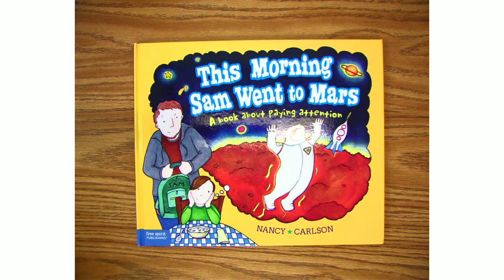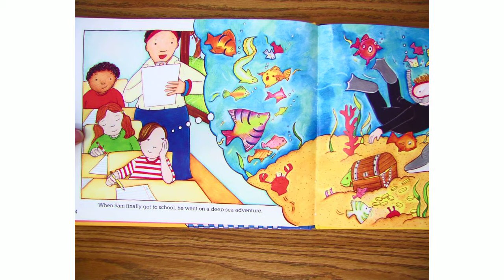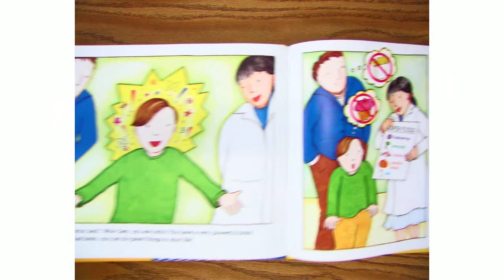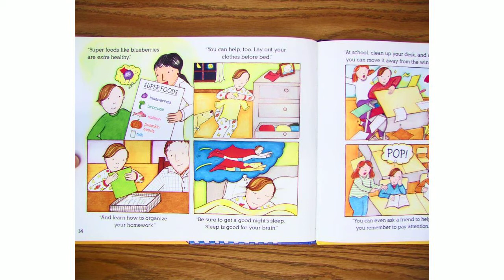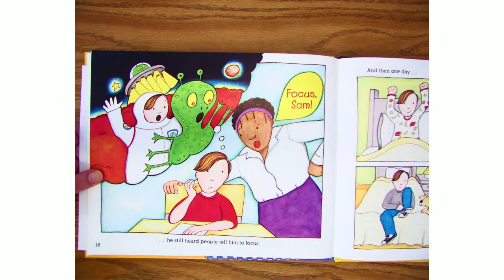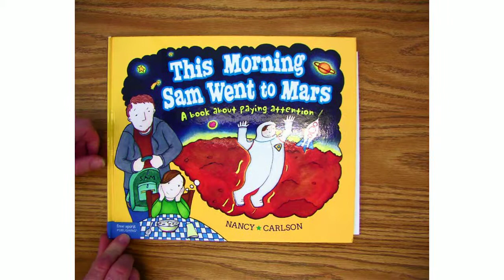This Morning Sam Went to Mars: Read-Aloud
Second grade guidance lesson about paying attention in school